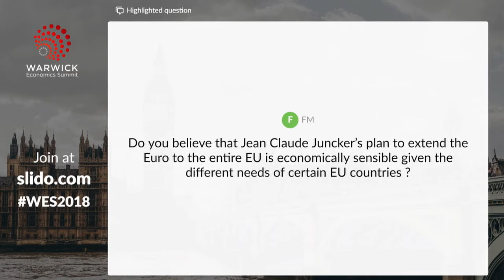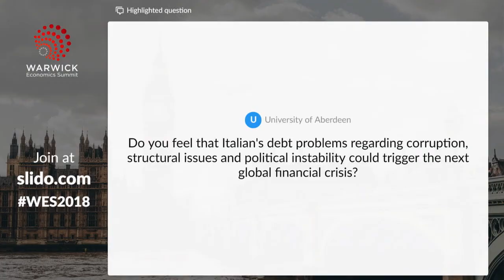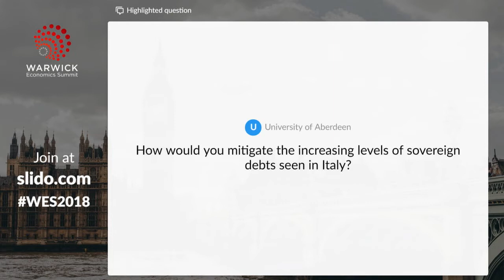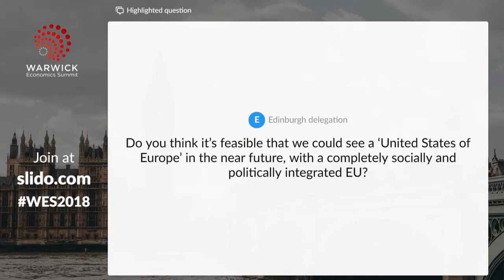Mario Monti | Where is the EU heading? Personal Reflections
In 2011, Monti was appointed Prime Minister of Italy as a technocratic government was formed to rescue the country from financial ruin. He then proceeded to found his own party in 2013, Civic Choice, which was the fourth largest in that year’s election.
He holds a degree in Economics from Bocconi University and pursued his graduate studies at Yale University under the supervision of Nobel Prize Laureate James Tobin. He went back to Italy to teach Economics at the University of Trento, followed by the University of Turin to then return as Rector at his alma mater, Bocconi University. His training as an economist led to his appointment as European Commissioner in charge of the Internal Market, Financial Services and Tax Policy in 1994, to then be named European Commissioner in charge of Competition in 1999. It is in the European Commission that he earned the nickname “Super Mario”, and for his work that he was honoured as Senator for Life by Italian President Giorgio Napolitano.